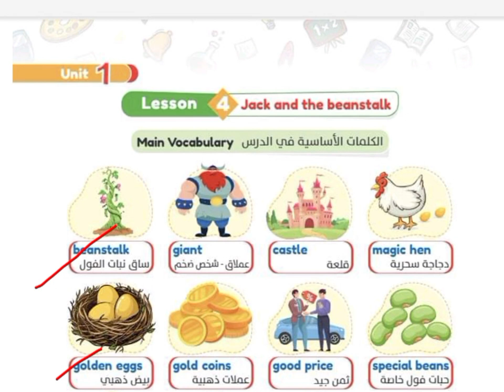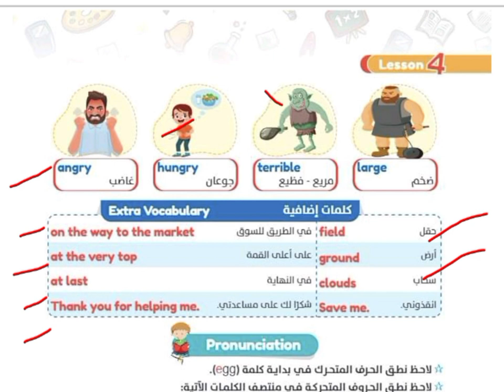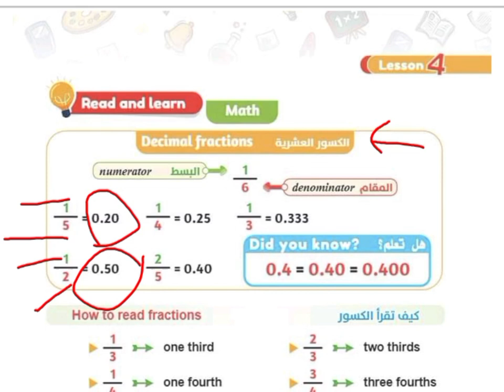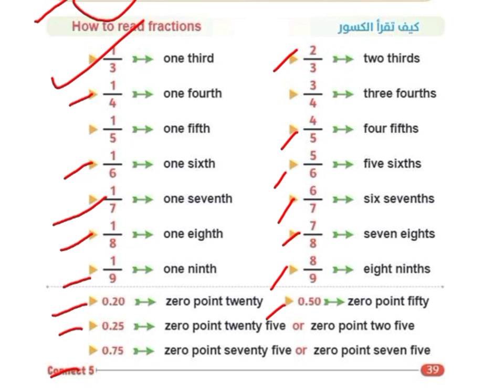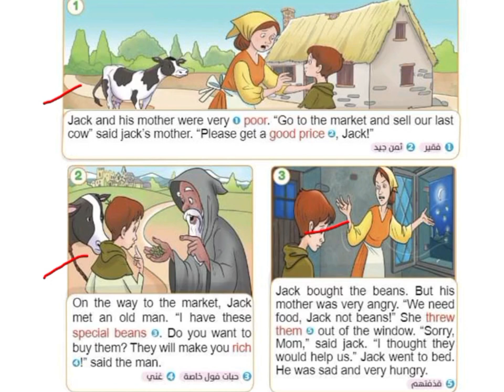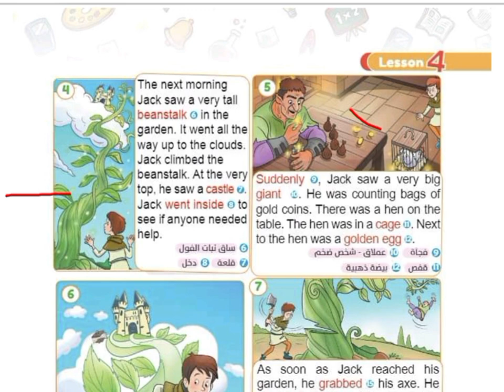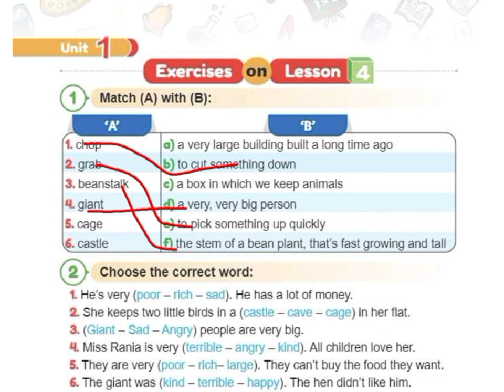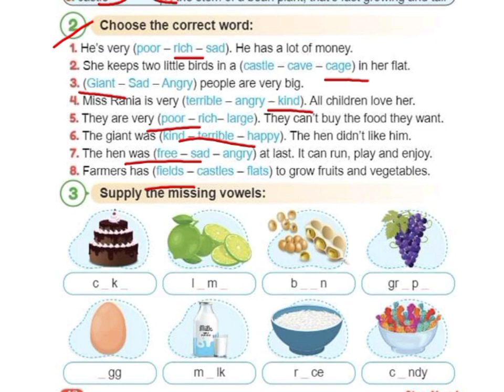كونكت خامسه ابتدائي الدرس الرابع الترم الاول connect 5 unit 1 lesson 4 من كتاب step Ahead